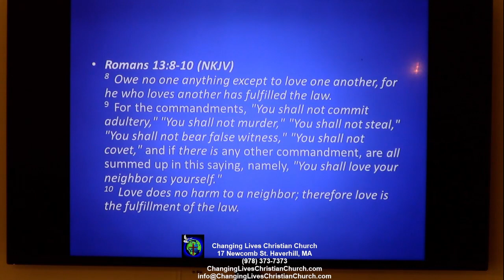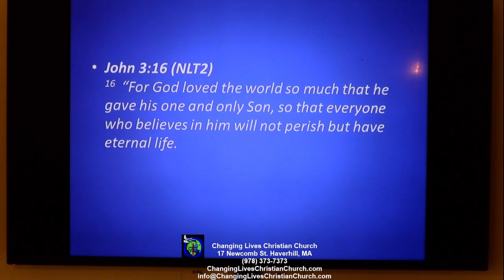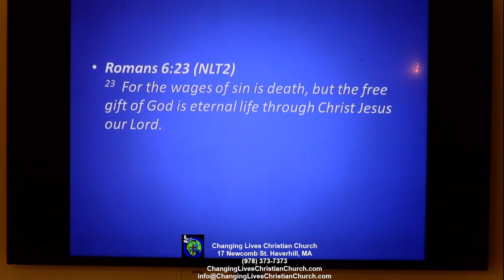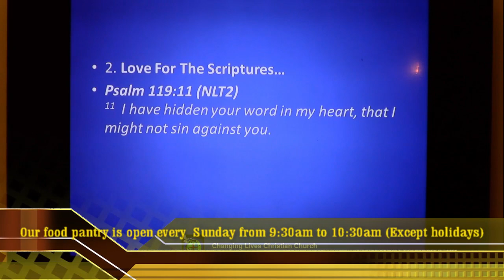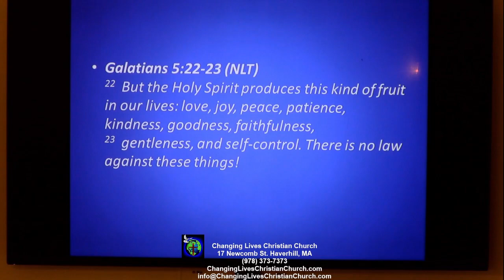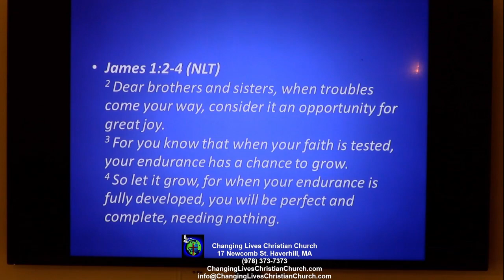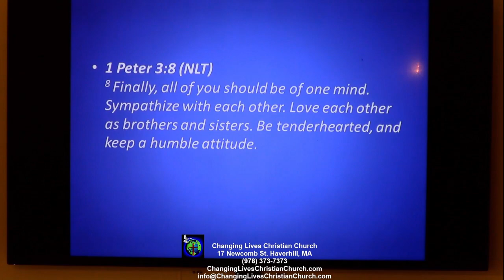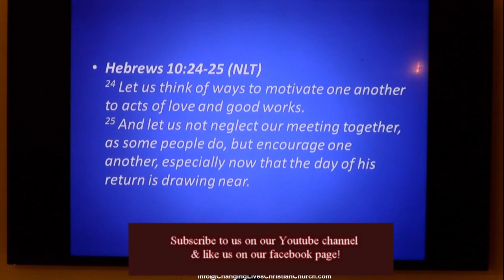Loving God and loving one another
Join us for worship this coming Sunday at 11am!
See us LIVE  here on our youtube channel and our facebook page every Sunday at 11am!
17 Newcomb St
Haverhill, MA 01830